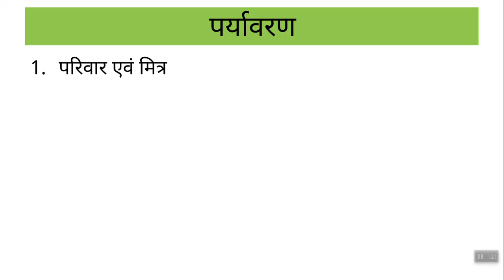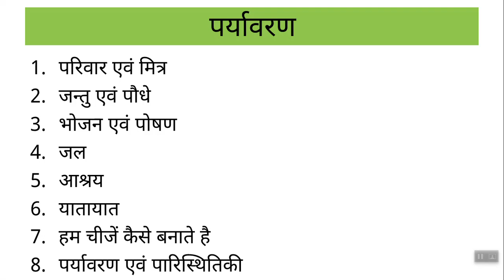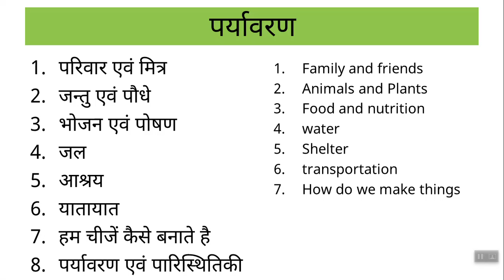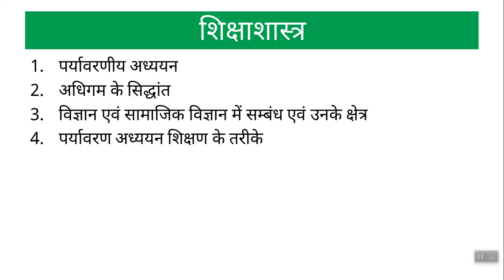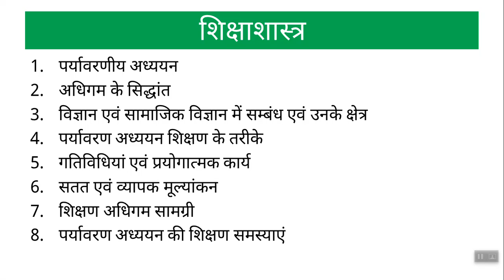EVS Intro Class Yogesh Sir - Back To School